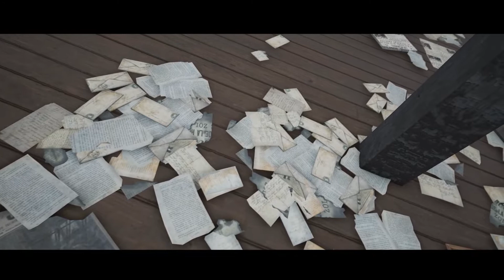Post Scriptum: Event Stonne One life